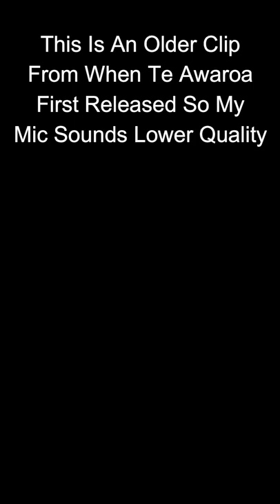The Best Looking Albino In Call Of The Wild? Albino Sika Deer Stag (Full Vid In Description)